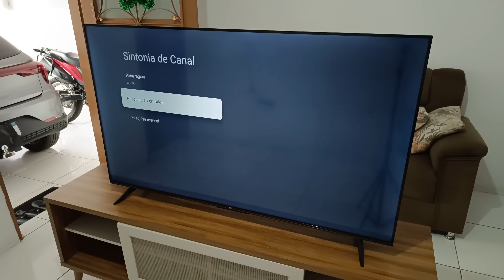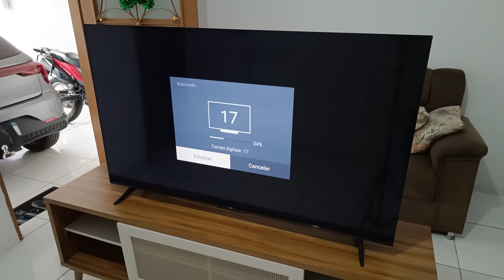🔥 Insira um rebite na TV e assista todos os canais do mundo! Amplificador de sinal UHF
No vídeo de hoje, vou mostrar como construir uma antena digital interna usando um rebite de alumínio, que funciona como um amplificador de sinal UHF. Com esta antena caseira, você poderá sintonizar canais de TV do mundo todo de forma surpreendente. Aprenda o passo a passo e impressione-se com o resultado alcançado. Assista agora e transforme sua experiência de TV!